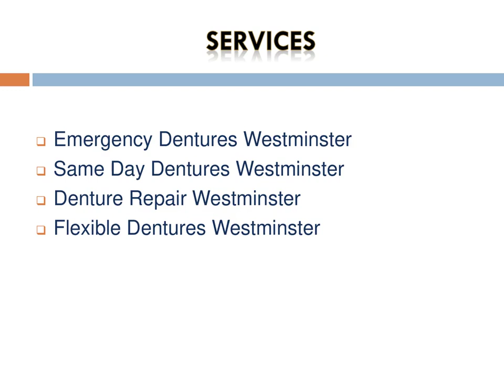Best Flexible Dentures in Westminster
Looking for the Best Flexible Dentures in Westminster, then contact London Denture Care. They are broadly categorized as permanent or removable devices. These devices help to support your Flexible Dentures in West Kensington incase of a missing tooth by replacing it with an artificial one.